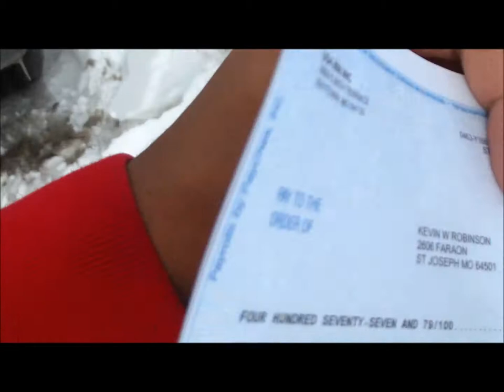"THE CHICKEN RUN"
just me out and about had to make A CHICKEN RUN.
CHURCHES CHICKEN JAMING OUT TO SOME GREAT MUSIC, COLEWORLD, TAYLOR GANG,WIZ KHALIFA , KWR24tv,